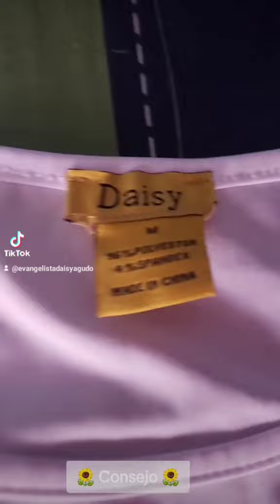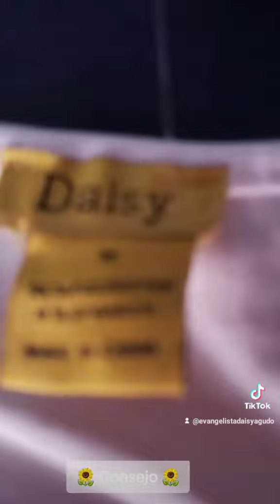🌻 Consejo 🌻 Daisy Agudo